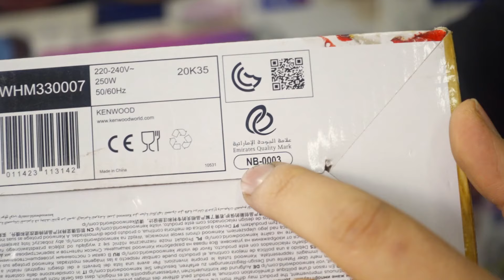افضل انواع مضرب البيض وازاي نعرف الاصلي والتقليد ! بالاسعار.. تعالو نختار ونجرب الانواع مع بعض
مضرب البيض انواع كتير ازاي نختار الخامات الافضل
شرح عملي لافضل انواع مضرب البيض الكهربائي وكمان ازاي نقدر نفرق بين الاصلي والتقليد
متنساش تدعمنا بالاشتراك بالقناة عشان يوصلكم كل فيديو جديد وتستفاد معانا